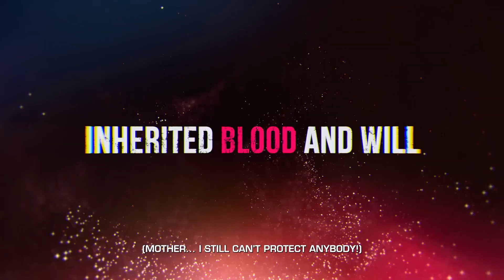Tekken 8 - Shows First Gameplay and Story Footage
At The Game Awards 2022 show, Bandai Namco showed off a brand-new trailer for the upcoming Tekken 8, focused on the story and characters. With the conclusion of Tekken 7's support last year, the fighting game developer teased a brand-new entry in the series. While fans got a brief teaser at EVO, the official announcement of Tekken 8 wasn't until September's PlayStation State of Play event, which gave a brief look at the gameplay, running on next-generation hardware to boot.

A week before the show, however, Bandai Namco teased Tekken 8 would make an appearance at The Game Awards, asking fans to tune in. Series producer Katsuhiro Harada also got in on the fun, posting a short video to Twitter about the game's appearance and asked fans to similarly tune into the event. This newest trailer has just dropped, with it giving some insight into what to expect from the next Tekken entry in terms of its story.

The trailer also showcases other members of Tekken 8's roster, with returning fan favorite characters like King, Marshall, and Paul partaking in the action very briefly. Each character also has a distinctive new look compared to past games, rendered in Unreal Engine 5, which got a lot of praise from the community. However, the big selling point of this trailer is the destined showdown between father and son, with a big battle in both the streets and throughout the skies.

Tekken 8 (鉄拳8 lit. Iron Fist 8?) is an upcoming installment in the Tekken series. It is a fighting game developed and published by Bandai Namco Entertainment. It was announced on September 13th, 2022, via the PlayStation State of Play.

According to Katsuhiro Harada, "This new entry will focus on the father and son showdown between Kazuya Mishima and Jin Kazama". The game will be available for PlayStation 5, Xbox Series X/S and Steam. Harada stated that, Tekken 8 is set six months after Tekken 7 and will feature Jun Kazama as a "focal point of the story".

Tekken 8 was first announced via the PlayStation State of Play in order to showcase the quality of the game. The released video trailer shows a scene from the game's story mode, rather than a cutscene designed to be a trailer. In the trailer, Kazuya Mishima and Jin Kazama fight one another and Jin activates part of his devil form's power without fully transforming to defeat Kazuya.

On December 8 2022, at The Game Awards, a second Tekken 8 trailer was revealed, confirming the return of Jun Kazama, along with Jack-8, Lars Alexandersson, King II, Marshall Law, and Paul Phoenix. A summary of the trailer was published by Bandai Namco Entertainment, which stated that, "This latest saga begins where the previous title left off, with a world mired deep in the devastating war between Kazuya Mishima and Jin Kazama. After suffering what seems to be a defeat from Kazuya, Jin faces his own fate. His mother, Jun Kazama, appears after her absence from the Tekken franchise to try and turn the tide in this blood feud".

Gameplay
According to Harada, Tekken 8 gameplay will focus on 'aggressiveness' and will have a new 'Heat' system as well as Rage Arts. The gameplay will reward aggressiveness rather than those who 'turtle up'. There will also be a focus on stage destruction, character reactions to these, and making the gameplay enjoyable to watch as well as play, since Tekken is a high level E-Sports game.

Rage
The Rage system will return alongside Rage Arts.

Heat System
The new Heat System will add unique effects to certain moves of the character and is indicated by a small pink aura that the character surrounds the character. When triggered, the Heat System turns a single move into a full combo on the opponent. It is unclear yet how this system will be triggered and what additional properties the Heat System provides, but it is confirmed that the Heat System is treated completely separate from Rage.

This video includes: tekken 8,tekken 8 trailer,tekken 8 gameplay,playstation 5,ps5,state of play,sony state of play,sony,new ps5 game,ps5 game trailers,ps5 trailers,game trailer,game trailers,trailer,trailers,gaming,video games,video game trailer,video game trailers,new game trailers,new video game trailers,upcoming video games,new video games,TEKKEN8,Fighting Game,철권,철권7,아빠킹,귀멸의 칼날,히노카미 혈풍담,격투게임,new tekken game,tekken 8 characters,Bandai Namco Entertainment